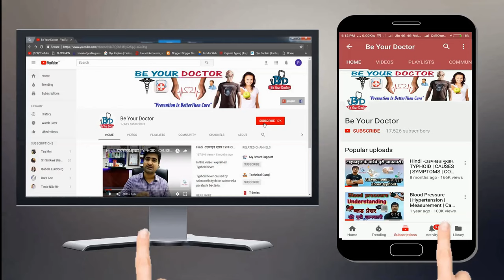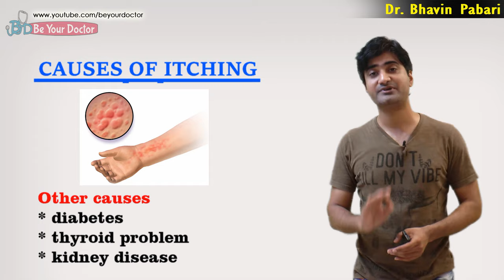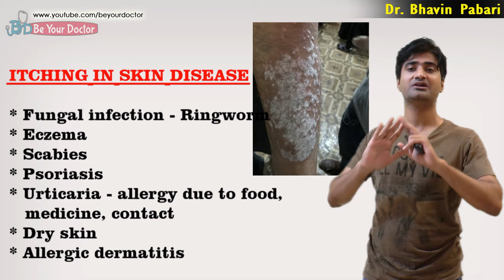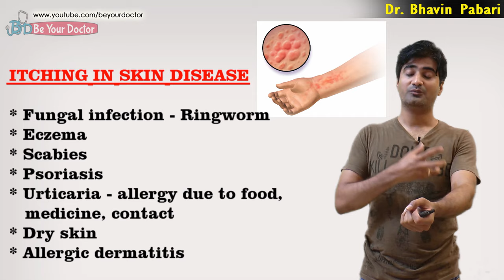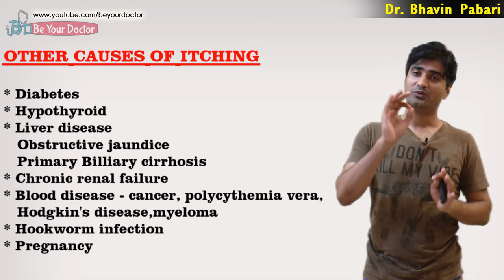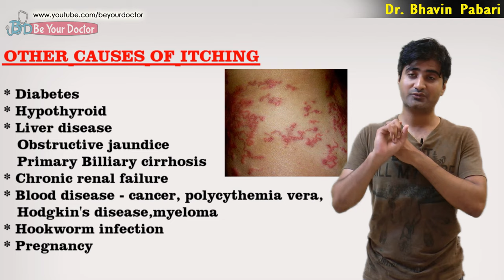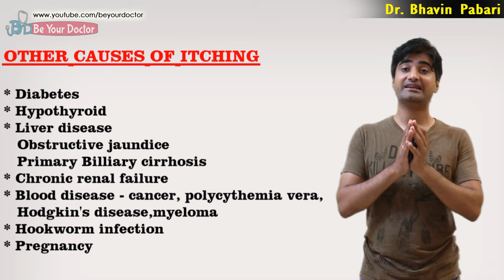CAUSES OF ITCHING | Itching in skin diseases & other causes | Differencial Diagnosis of itching